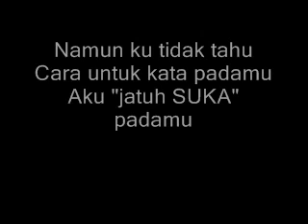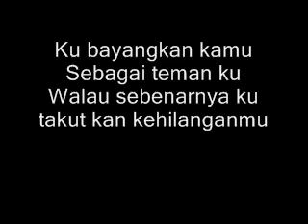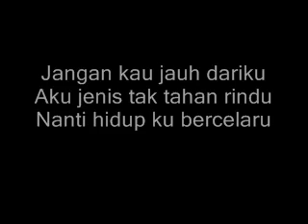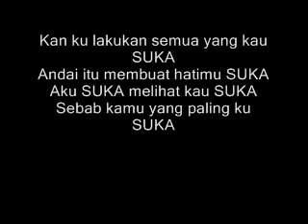S.U.K.A. - Encik Mimpi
Suka atau cinta itu bukan soal perkataan yang keluar dari mulut.Ini soal hati. Kadang-kadang mulut kata cinta, padahal hati kata suka biasa-biasa je. Jadi tak perlu lu nak luahkan perkataan "cinta" tu terburu-buru. Kalau hati lu betul-betul cinta kat dia, lu kene tunjukkan rasa cinta tu tapi tak semestinya dengan mengungkapkan perkataan cinta beb. Lu cuma perlu bagi dia nampak sendiri yang lu cintakan dia, dengan apa cara sekalipun .Bagi dia nampak yang lu betul-betul take care and "suka"kan dia. Maka bila nanti lu sebut lu "suka" kat dia nanti, dia akan faham sendiri apa yang lu maksudkan "suka" tu sebenarnya bukan bermaksud "suka" yang "suka" biasa tu. "Suka" yang bermaksud lebih dari suka. :)

Chord :

Intro dan verse : G D Em D C G C D ulang2

Pre-Chorus (Namun ku tidak tahu...) : C D G Em C D G
                                                                     C D G Em C D ...

Chorus (ku mahu kau selalu suka.) : G D Em D C G C D
                                                                    G D Em D C G C D G